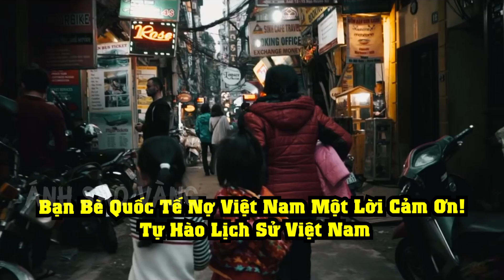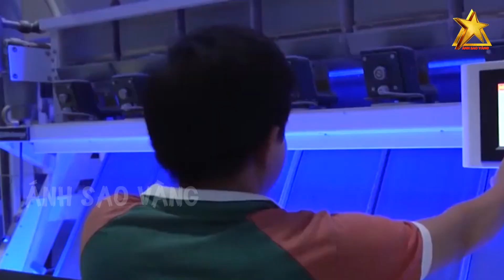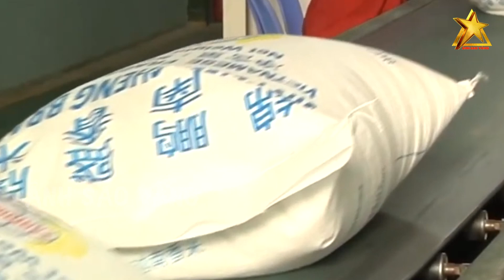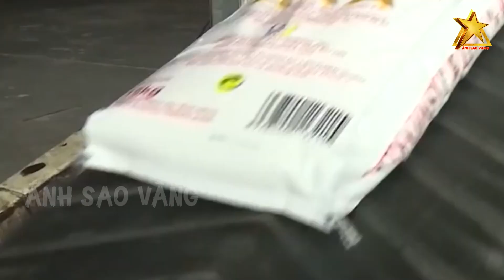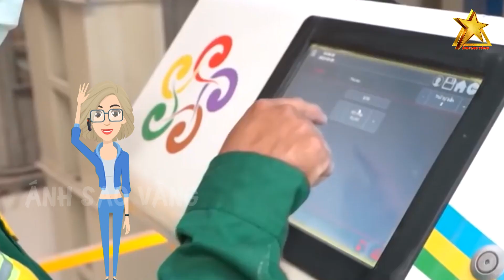Giữa Tâm Điểm Căng Thẳng Thế GiớI, Việt Nam Luôn Khiến Các Ông Lớn Phải Nhìn Ngó Vì Điều Này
Cuộc xung đột Nga-Ukraine đã trải qua một quá trình dài với nhiều sự kiện mà vẫn chưa có dấu hiệu kết thúc, kể từ khi Moskva mở chiến dịch quân sự đặc biệt (từ ngày 24/2) nhằm “phi phát xít hóa, phi hạt nhân hóa” Ukraine. Đây là xung đột vũ trang lớn nhất kể từ sau Thế chiến II và có thể kéo dài thêm vài tháng nữa. Mỹ và các đồng minh của Mỹ ở châu  u, đã áp đặt hàng loạt lệnh trừng phạt toàn diện nhằm vào Nga, hòng làm tê liệt nền kinh tế của Nga, nhằm đưa “Gấu Nga” quay trở lại thời kỳ thắt lưng buộc bụng như hồi thập niên 1980.

👉 Những Người Thực Hiện:
► Biên tập nội dung: Phạm Hoa.
► Dẫn chương trình: Minh Trang & Thanh Nhàn.
► Dựng video: Trang Mít & Xu Xu.